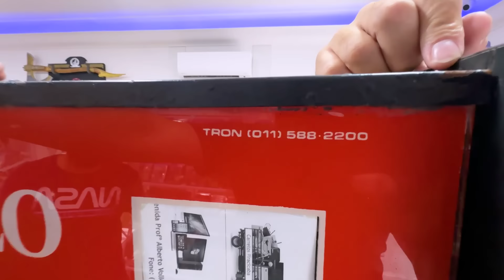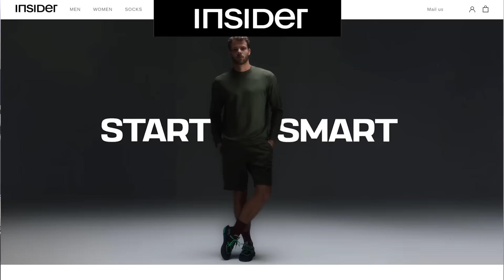DESMONTEI O ARCADE NO MEIO DA LOJA E DEIXEI O TIOZÃO NERVOSO!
Insider Store

*publi

VAMOS DESMONTAR TUDO??? HOJE EU VOU MEXER NESSE ARCADE NO MEIO DA LOJA DO TIOZÃO PRA GENTE NÃO PERDER TEMPO! ELE TÁ MEIO P DA VIDA COMIGO MAS FAZ PARTE!